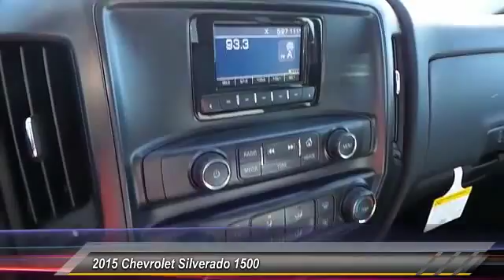2015 Chevrolet Silverado 1500 Odessa TX FZ376090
2015 Chevrolet Silverado 1500 2WD Double Cab 143.5 Work Truck

5020 N. John Ben Shepperd Parkway

Work Truck trim, BROWNSTONE METALLIC exterior and JET BLACK / DARK ASH interior. FUEL EFFICIENT 24 MPG Hwy/18 MPG City! TRAILERING PACKAGE, WT CONVENIENCE PACKAGE, Head Airbag, Hitch, TRANSMISSION, 6-SPEED AUTOMATIC, ELEC... CLICK ME! KEY FEATURES INCLUDE . Electronic Stability Control, 4-Wheel ABS, 4-Wheel Disc Brakes, Tire Pressure Monitoring System. OPTION PACKAGES WT CONVENIENCE PACKAGE (Includes (AKO) tinted windows, (KI4) 110V outlet, (AQQ) Remote Keyless Entry, (UVC) Rear Vision Camera and (DL8) power mirrors. TRAILERING PACKAGE includes trailer hitch, 7-pin and 4-pin connectors (Included with (PDG) Black Out V6. Includes (G80) locking rear differential.), DIFFERENTIAL, HEAVY-DUTY LOCKING REAR, ENGINE, 4.3L FLEXFUEL ECOTEC3 V6 WITH ACTIVE FUEL MANAGEMENT, DIRECT INJECTION AND VARIABLE VALVE TIMING includes aluminum block construction with FlexFuel capability, capable of running on unleaded or up to 85% ethanol (285 hp [212 kW] @ 5300 rpm, 305 lb-ft of torque [413 Nm] @ 3900 rpm) (STD), 1WT PREFERRED EQUIPMENT GROUP includes standard equipment, TRANSMISSION, 6-SPEED AUTOMATIC, ELECTRONICALLY CONTROLLED with overdrive and tow/haul mode. Includes Cruise Grade Braking and Powertrain Grade Braking (STD), AUDIO SYSTEM, 4.2 DIAGONAL COLOR DISPLAY, AM/FM STEREO WITH USB PORTS auxiliary jack and SD card slot (STD), GVWR, 6900 LBS. (3130 KG) (STD), REMOTE KEYLESS ENTRY, WITH 2 TRANSMITTERS, REAR AXLE, 3.23 RATIO, MIRRORS, OUTSIDE HEATED POWER-ADJUSTABLE (includes driver's side spotter mirror) (Black. EXPERTS REPORT Great Gas Mileage: 24 MPG Hwy. WHY BUY FROM US All American Chevrolet of Odessa sells new and used cars, trucks and SUVs near Midland and San Angelo, Texas. We offer financing options and incentives for all Texas Chevrolet customers. Price contains all applicable dealer incentives and non-limited factory reba